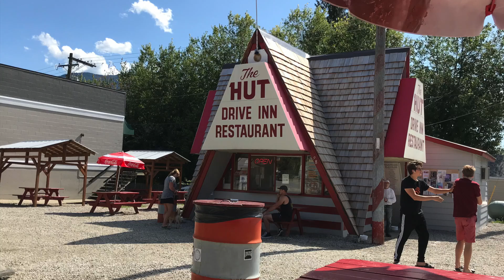Camping on Two Wheels